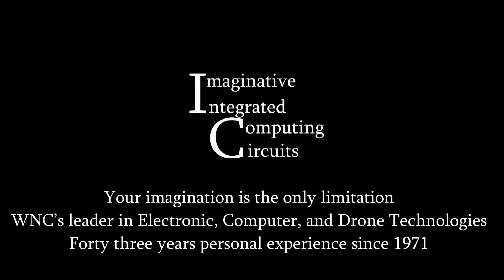RFD 900 Ultra Long RangeTelemetry For 3DR Autopilots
This 1 watt telemetry radio is replacing my 100 mW telemetry radio.  Range up to 25 miles is possible without any additional antennas.  I will be reducing output power of the aerial radio to match VLOS requirements while flying AMA events and fields to reduce battery consumption.  At other times I can raise the output power as desired for longer range at reduced flying times due to higher power draw on the battery.  CAN’T wait for flight testing.  This setup works great on the test bench and required only one parameter to be change from the stock 3DR telemetry setup.